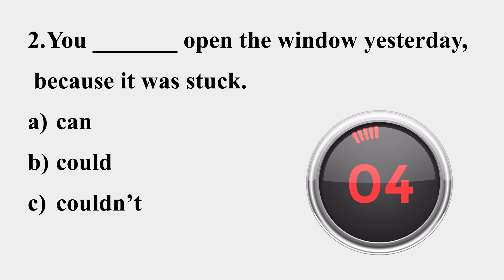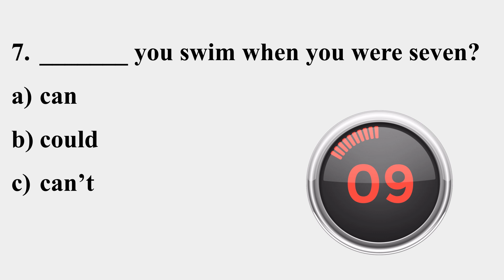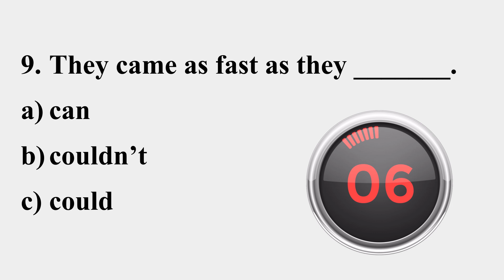Can or Could Quiz | Learn English